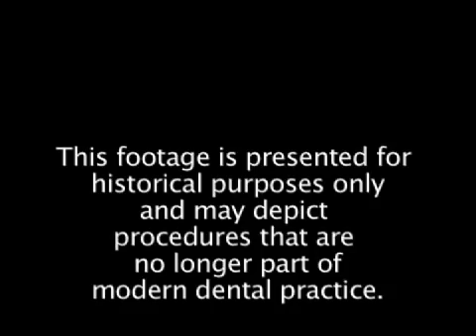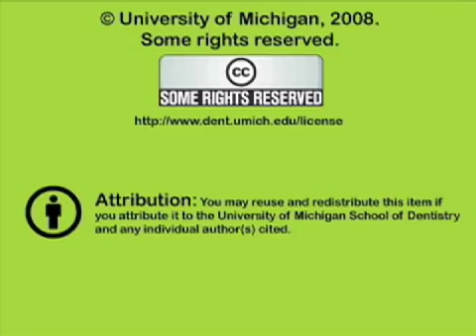Gross Anatomy: The Intratemporal Fossa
The infratemporal fossa: the mandibular division of the trigeminal nerve and the first and second portions of the maxillary artery using a human cadaver. Orig. air date: JUN 9 77